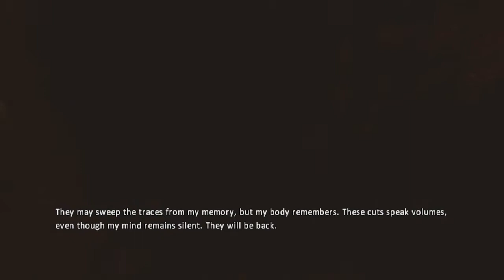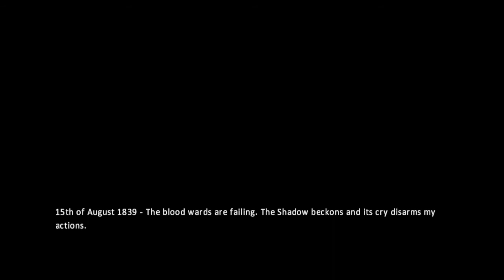Amnesia: The Dark Descent - HARD DIFFICULTY Full Game - PART 4: SAVES 7-9 (ONLY 10 SAVES!)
Here is Part 4 (Saves 7-9) of my Amnesia: The Dark Descent playthrough on HARD Difficulty.  I only use 10 saves throughout my run and will bookmark in the description where they are located on each video.

0:00 Intro
9:20 SAVE #7 (Before the door where you get chased to ladder)
16:34 SAVE #8 (Before Choir - Main Hall)
26:19 SAVE #9 (After the first room in the Chancel)